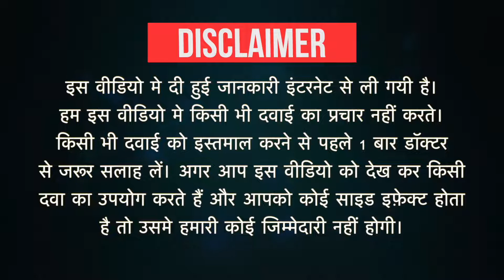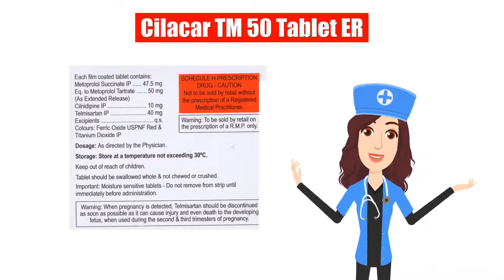Cilacar TM 50 Tablet ER Uses in Hindi | Side Effects | Dose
Cilacar TM 50 Tablet ER Uses in Hindi | Side Effects | Dosage

Cilacar TM 50 Tablet ER Uses in Hindi
Cilacar TM 50 Tablet ER Use in Hindi
Cilacar TM 50 Tablet ER Kis kaam aati hai
Cilacar TM 50 Tablet ER Review
Cilacar TM 50 Tablet ER Use
Cilacar TM 50 Tablet ER Side Effects
Cilacar TM 50 Tablet ER ke Fayde
Cilacar TM 50 Tablet ER ke fayde in hindi
Cilacar TM 50 Tablet ER how to take
Cilacar TM 50 Tablet ER how to use